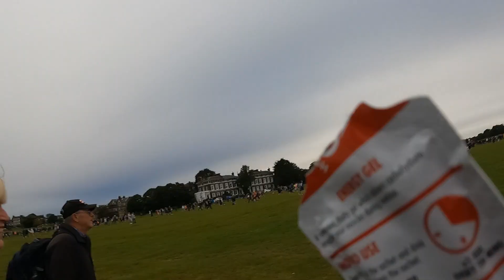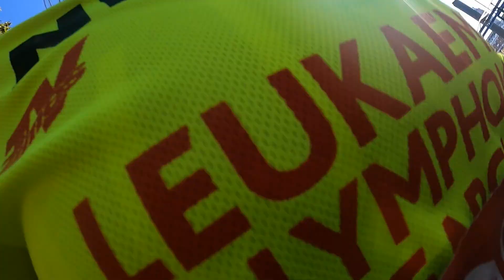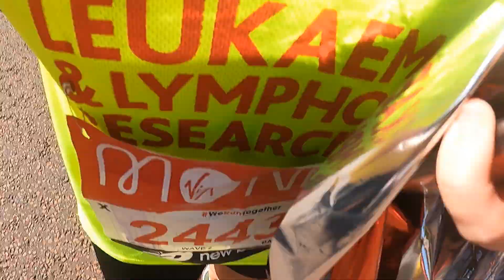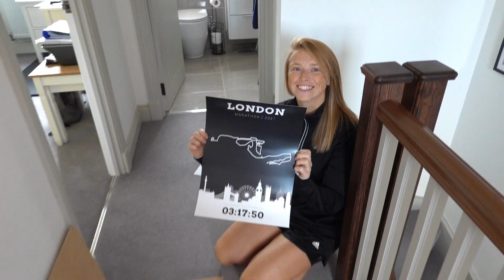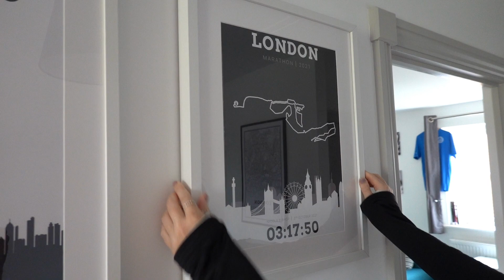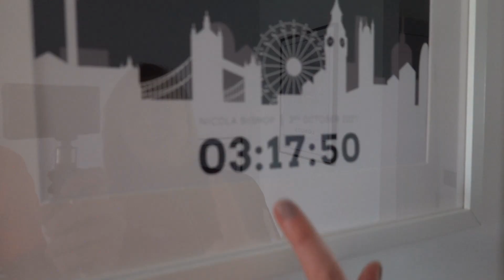THE LONDON MARATHON 2021 | RACE DAY | RUNNING a PB with a GoPro!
Hello.. hope you're keeping well!

This video follows Nic’s London marathon 2021!
It is SO great to see the return of marathon majors!

This will be Nic’s 10th in-person marathon, 13th overall (inc virtuals) and 7th in-person London marathon. What an amazing day and experience. The London marathon will forever hold special memories. Thank you SO MUCH to everyone who helped in this journey! Virtually or in-person - WE HAVE THE BEST SUPPORT CREW EVER! ❤️

Thank you for taking the time to watch and support.